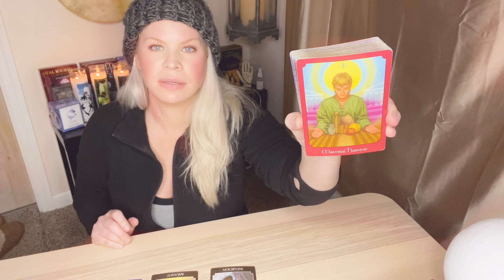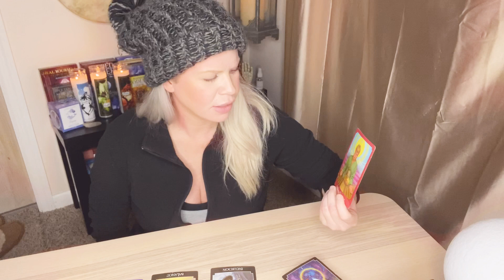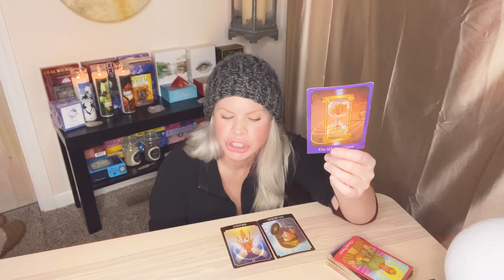VIRGO ♍️ YOU knew it! JANUARY 2020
Hey VIRGO ♍️this is your 10 min tarot tune-up reading for January 2020!  I hope you all had a wonderful New year!  Feels good to be back!
You can check out my JANUARY 2020 PREDICTION readings for all 12 signs here...

Time stamps posted in comments so you can skip to your specific sign!

The two signs I get emotional reading for in this video are my Aquarius ♒️and Leo's ♌️